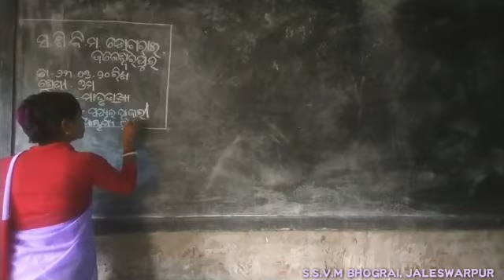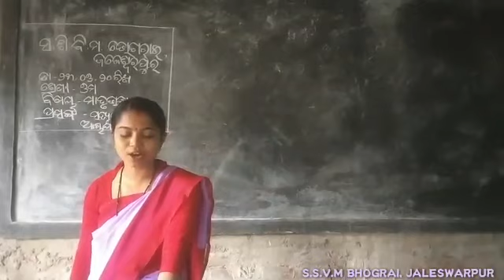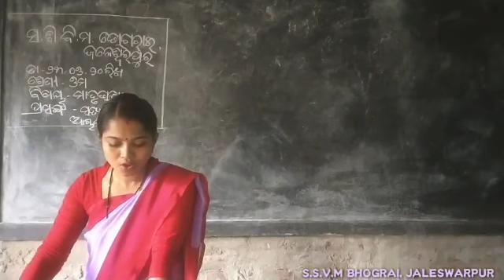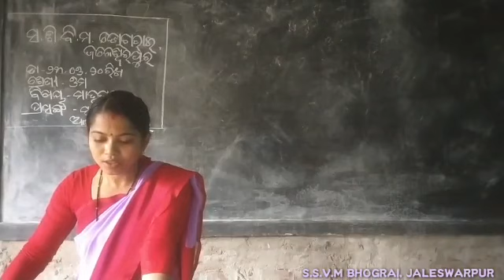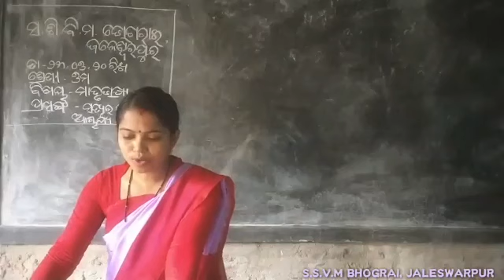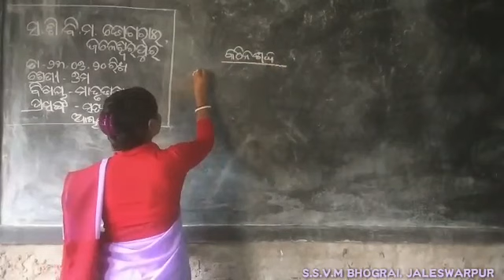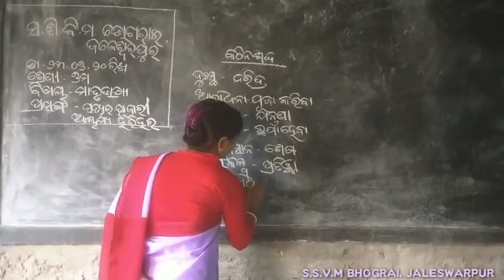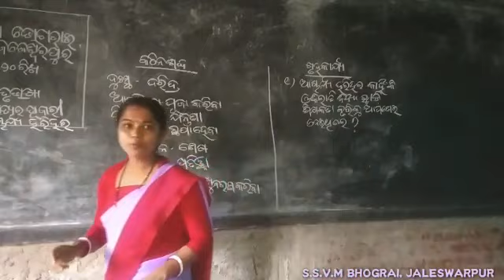Odia ,Class Vii, Satyara pujari Acharya Harihara1